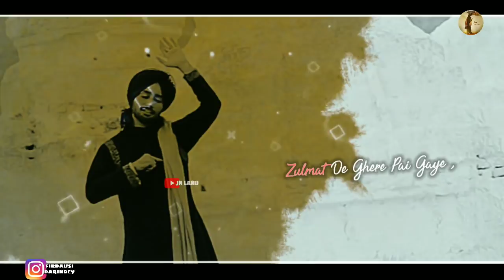Rabb Dian Be - Parwahian | Satinder Sartaaj | Best Sufi Punjabi Song | Lyrical Video